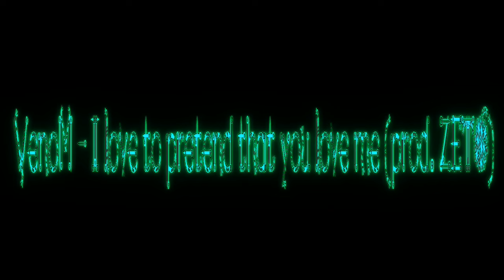i love to pretend that you love me..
venom - i love to pretend that you love me (prod. ZETO){}4K{}Sad lofi{}

{}Your love is a test that i didnt want to take{}

👇{}{}{}Support the Artist{}{}{}👇
                 {}venom{}

{}Thanks for listening now go show Venom some love{}